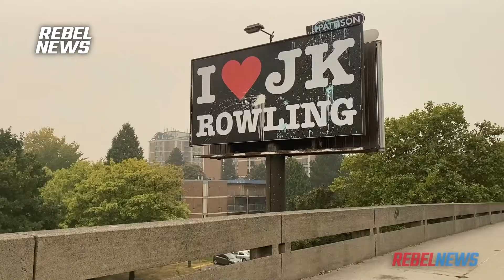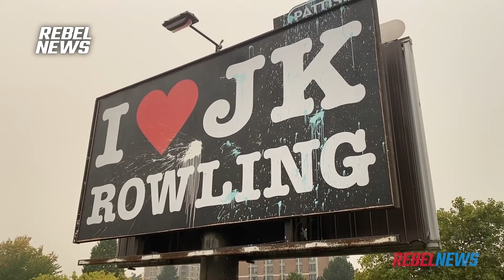Health-care practitioner and writer Amy Hamm faces cancellation (for telling the truth)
David Menzies catches up with Amy Hamm, a health-care practitioner who is facing a cancellation campaign, including from her employer, for daring to tell the truth and pushing back against woke, radical gender ideology.